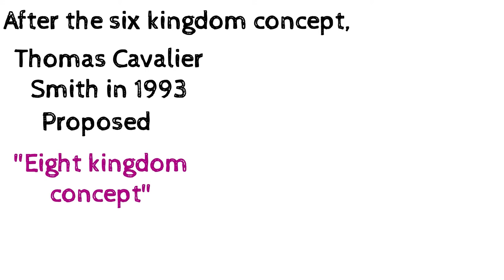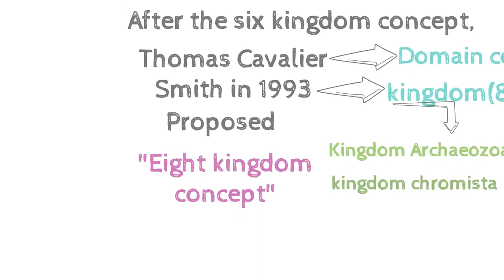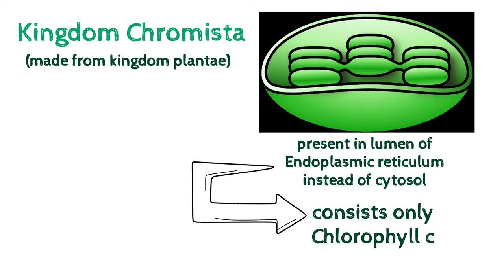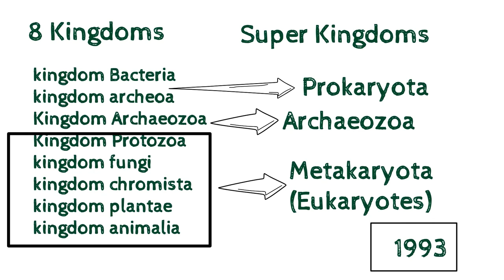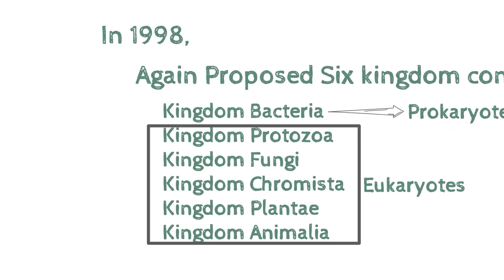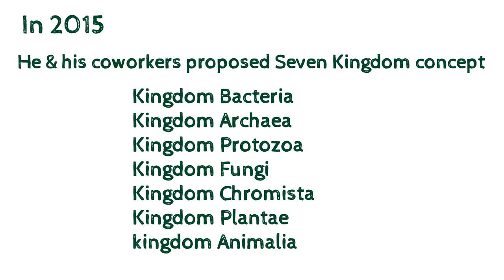factsofflora/kingdom concepts in living organisms/Part 2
This video is the continuation of kingdom concepts part 1. This video describes kingdom concepts of the scientist Thomas Cavalier Smith. It includes Eight, seven and six kingdom.